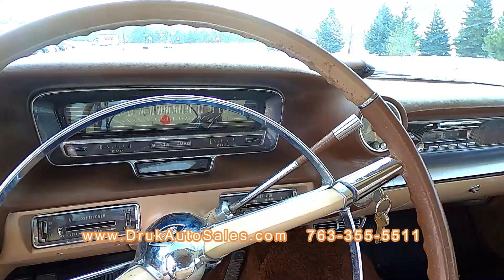1959 Cadillac Series 62